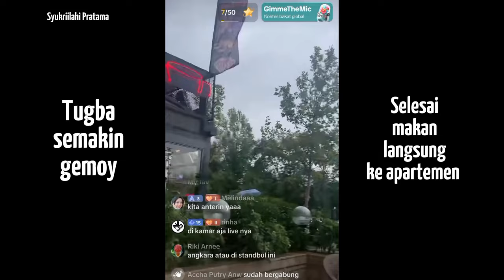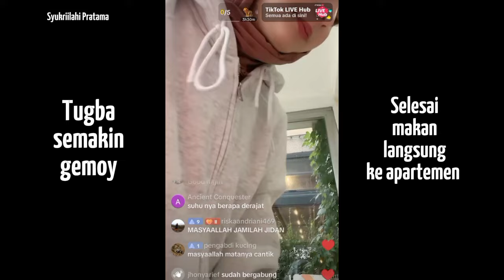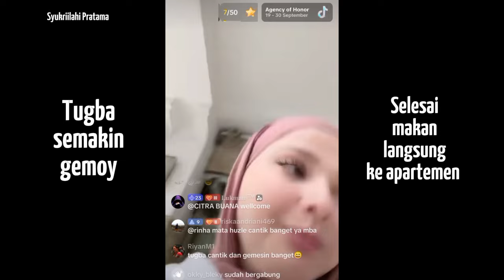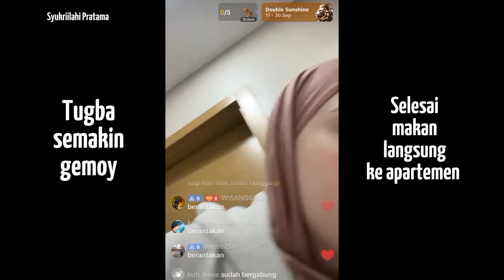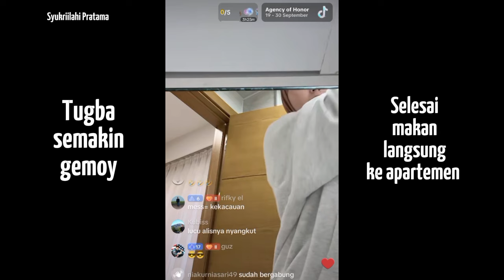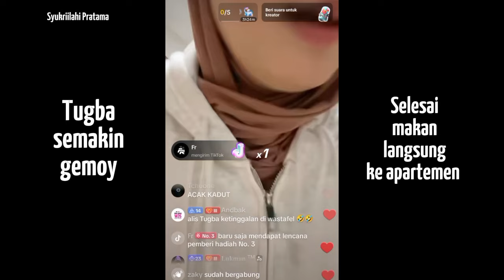LIVE TUGBA MALAM INI FULL IMUN !! TUGBA SEMAKIN GEMOY | UPDATE TUGBA HARI INI